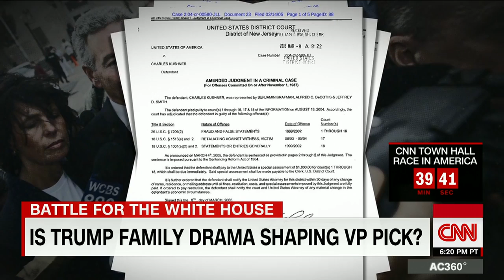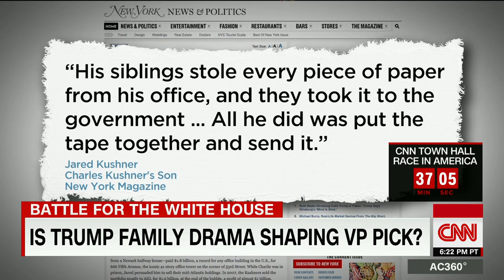Is Trump family drama shaping VP pick?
CNN's Randi Kaye looks at how a troubled history between Chris Christie and the Kushner family could affect Trump's VP selection.